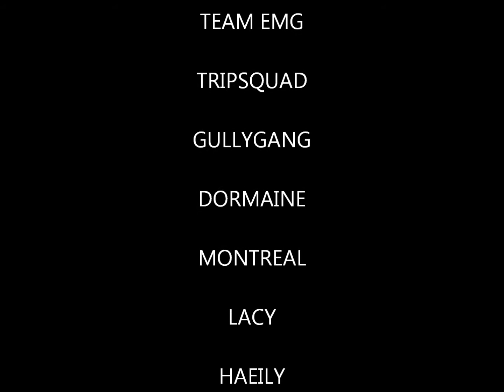The Paul Weisy Show Part 1,2,3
the paul weisy show